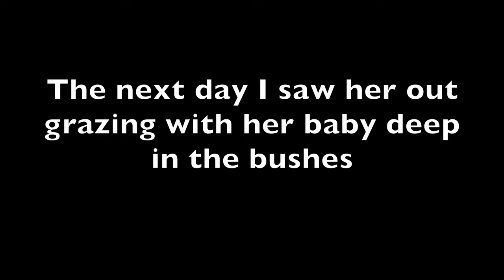Bushbuck Bark Feb 2023 4K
I was lucky enough to get to observe Bushbuck at the place I was staying outside of Naivasha.  From the deck in the eveing I first saw a female come out and she acted like she might have a baby back in the bush.  The next morning I actually caught a glimpse of the baby (no picture) but even more interesting was the sound (bark) she made when there was a Fish Eagle in the tree above her and the baby.  A few nights later I also got to see the male.